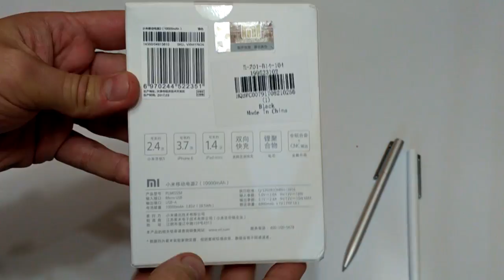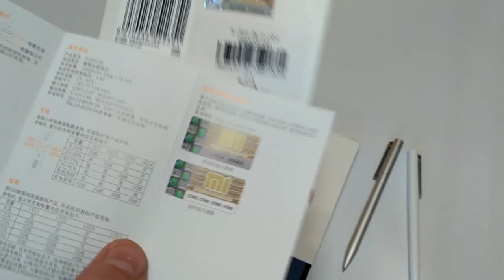Xiaomi Pen новой версии. MiBand2. Xiaomi PowerBank из сентябрьской распродажи GearBest. ЗТД #216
. 🔥 В этом видео распаковка новой ручки xiaomi, miband2 и powerbank xiaomi - которые были куплены, по сентябрьской распродаже в магазине gearbest. Все акции публиковались в телеграмм канале, ссылку на который вы найдете ниже.
За такие деньги #216 выпуск.